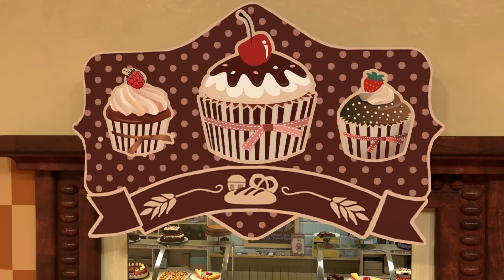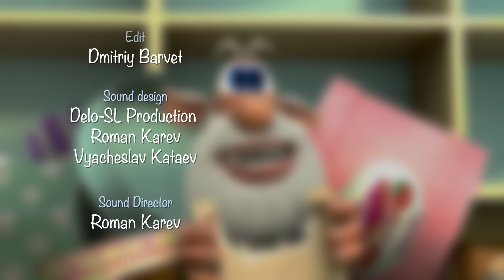Booba - Bakery - Episode 13 - Cartoon for kids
Booba appears in a bakery! What a lucky chance to eat all yummy snacks at once! What will Booba eat in the first place?

It’s adorable, but the original name of a small creature is pronounced by small kids as booba, boba, буба, bobby, bobba, bupa, боба, buba, баба, bobaa, بوبا, bubba, baba, duba, boombah and even ﺏﻮﺑﺍ.